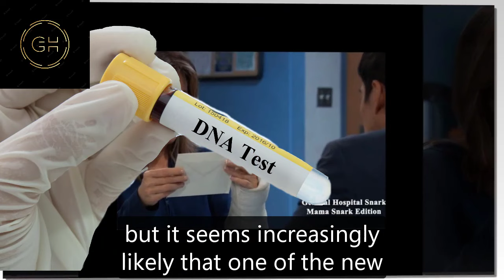GH Shocking Spoilers Dante & Sonny's big plan, Ava becomes prey for Cyrus to fall into the trap